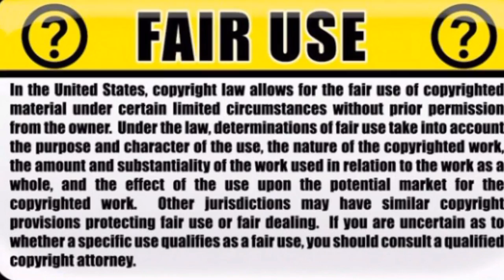US: Storm wrecks Carolina (footage)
Tens of thousands of power outages reported after powerful storms struck western North Carolina. The National Weather Service says a likely tornado hit Spartanburg County, South Carolina, where multiple traffic accidents are reported.